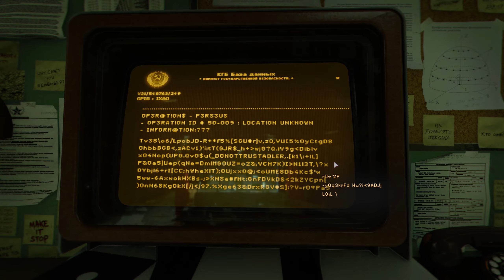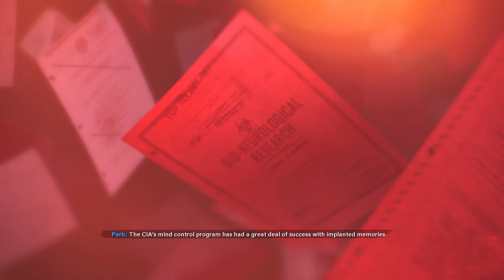Black Ops Cold War Episode 9: Tis the season to be on Acid